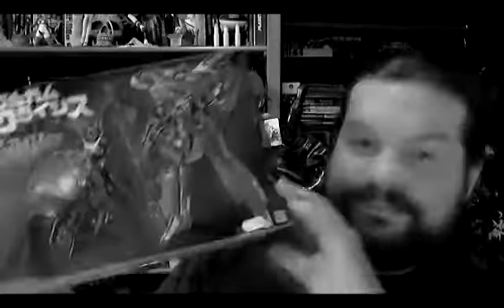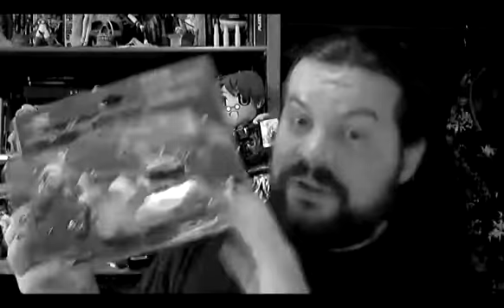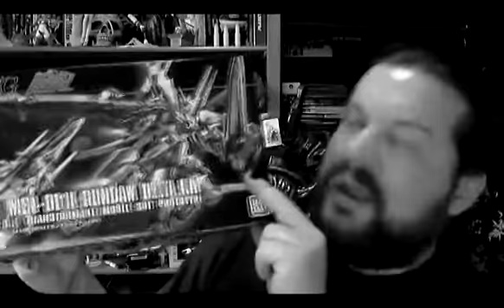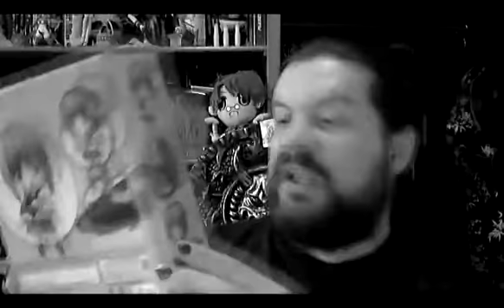Zurück von der Aninite 2013